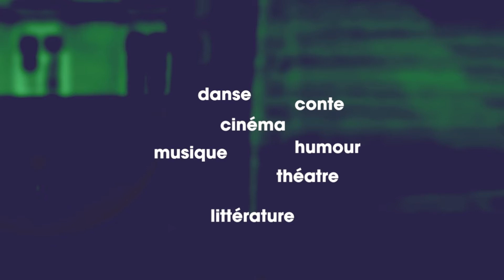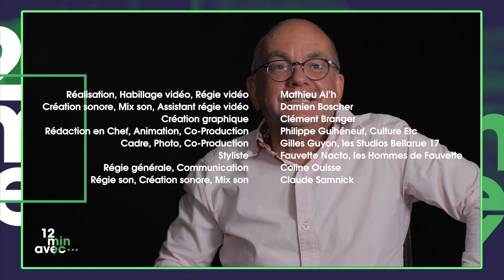12 min avec - NAJOUA DARWICHE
Son histoire avec le conte est une histoire de transmission sur trois générations, qui commence avec sa grand-mère au Liban... Sa vie d'artiste l'emmène partout dans le monde à la faveur de ses mots, mais c'est à Nantes qu'elle a décidé de poser ses valises en 2017!

En 2014, elle crée son premier récital de conte « Pas chassés sur la courbe du monde». Suivront «Le goût des mots» et «Les Darwiche Conteurs».  Dans ses spectacles, elle puise son inspiration dans les contes traditionnels, les textes contemporains et développe sa propre écriture.

Sa quête artistique ? La recherche du mélange entre conte et écriture contemporaine pour comprendre et raconter la société d’aujourd’hui. Ce travail prend corps plus particulièrement dans sa dernière création, «Celle qui ne savait plus rêver», une autofiction qui questionne notre construction intime et notre rapport à l’imaginaire.

Depuis 2014, son métier l’amène à jouer dans les festivals et théâtres de la scène francophone et internationale : Québec, Grèce, Suisse, Liban, Congo, Maroc... En juillet 2017, elle représente la France aux 8ème Jeux de la Francophonie à Abidjan et remporte la médaille de bronze. Elle publie, quelques mois plus tard, son premier album jeunesse: «Poussin et le porte-monnaie» aux éditions Didier Jeunesse et remporte le prix de littérature jeunesse de Haute Vienne 2019.

Elle développe également des actions de médiation auprès de publics isolés ou en apprentissage (détenus, allophones, mères célibataires ou scolaires...).

En dehors des plateaux, Najoua Darwiche co-programme deux festivals à Nantes («Les Sessions Secrètes du Lapin Blanc» et «Conte Iz Not Dead») à travers l’association Le Lapin Blanc et réalise depuis septembre 2020 un podcast mensuel: «Héroïnes», qui plonge les auditeurs dans des histoires de femmes.

Pour en savoir (beaucoup) plus, regardez la vidéo !

Vous avez 12 minutes à gagner ?

« 12 minutes avec... »
Une production les Studios Bellarue 17 et Culture Etc
avec le soutien de la ville de Nantes

EQUIPE
Rédaction en Chef, Animation, Co-Production: Philippe Guihéneuf
Réalisation, Habillage vidéo, Régie vidéo: Mathieu Al’h
Cadrage, Photographie: Gilles Guyon
Création sonore, Mix son, Assistant régie: Damien Boscher
Régie son, Création sonore, Mix son: Claude Samnick
Régie générale, Communication: Coline Ouisse
Création graphique: Clément Branger
Styliste: Fauvette Nacto, les Hommes de Fauvette